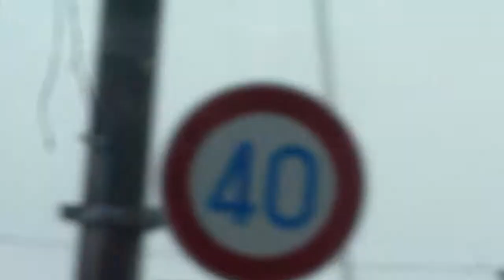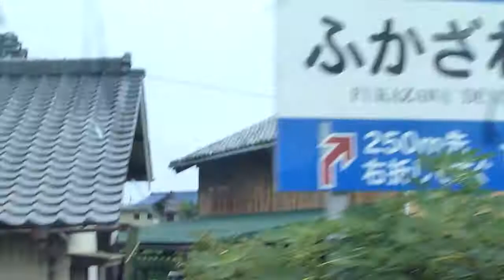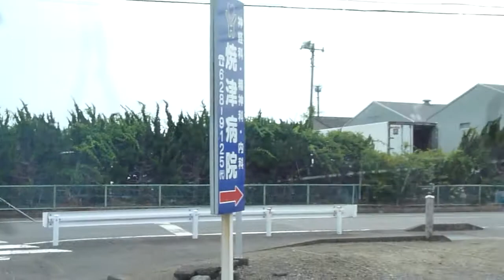20170629路線バス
焼津岡部線焼津駅行き。